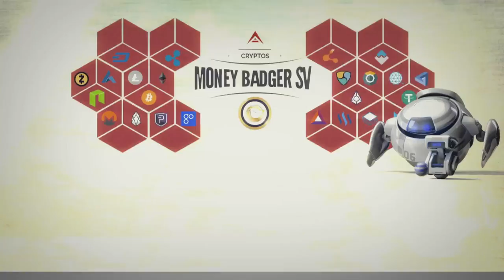Social Media for Project Awareness, Litecoin Summit Day 2, Money Badger, Crypto Heidi,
This video is about Social Media for Project Awareness, Litecoin Summit Day 2, Money Badger. The session is from Day 2.  Its lead by Crypto Heidi.